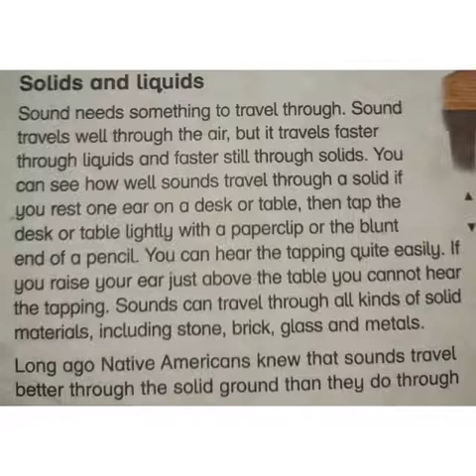09-12-20 STD 4 Science | Topic: Solids and Liquid